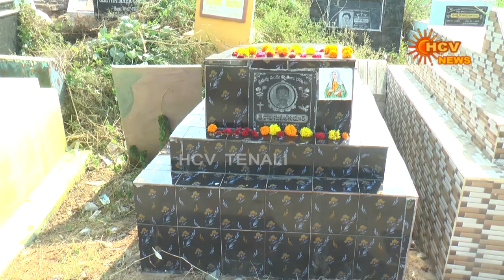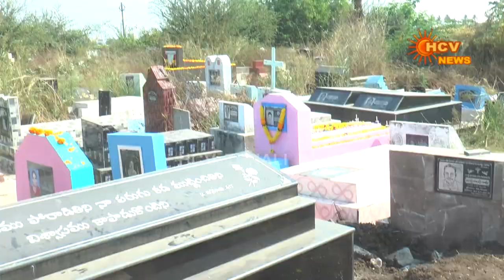TENALI HCV NEWS 12-04-2020